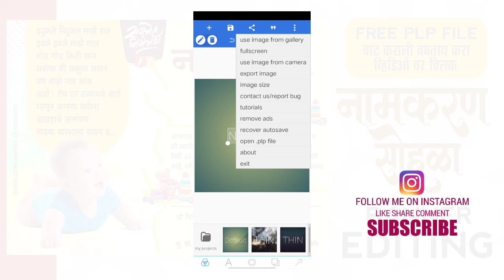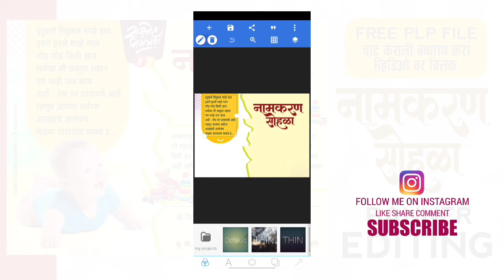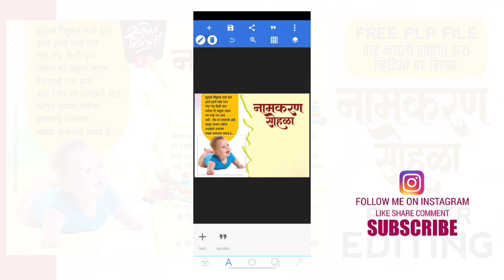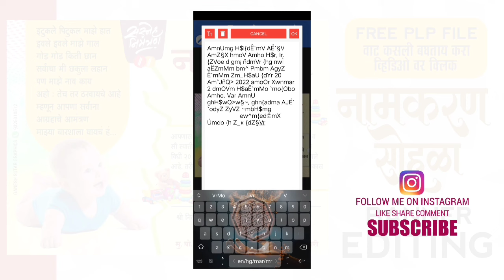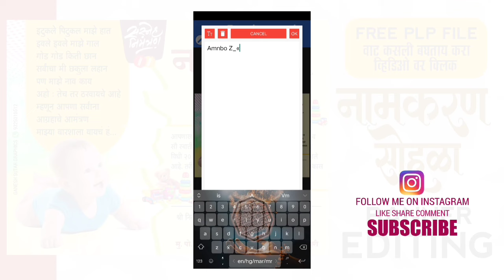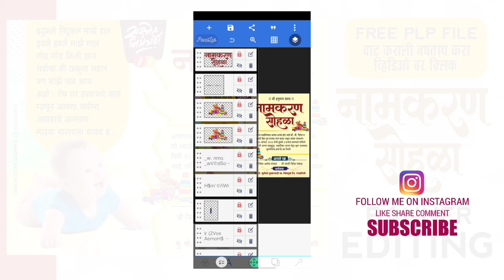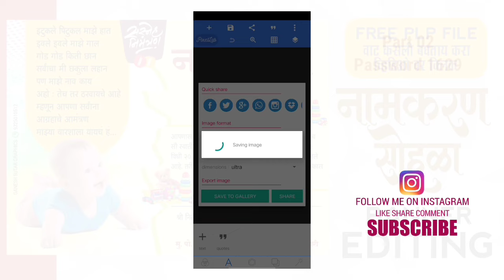Namkaran Sohala Invitation Card Editing | PLP FILE | Namkaran Sohala Invitation Banner Editing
चॅनल ला सबस्क्राईब करायला बिलकुल विसरू नका भावांनो आणि सोबतच घंटी च बटन पण दाबून टाका त्यामुळं तुम्हाला notification येईल 👍👍

जास्तीत जास्त मित्रांना  शेअर करा ... 💗💗

मटेरियल साठी आपल्या TELEGRAM CHANNEL
ला नक्की जॉईन करा भावांनो त्या ठिकाणी मी दररोज नवनवीन बॅकग्राऊंड आणि एडिटिंग चे मटेरियल टाकत असतो 🤩🤩

मित्रांनो कोणतीही अडचण आल्यास व्हाट्सअप आणि टेलिग्राम चॅनेल ला जॉईन व्हा त्याची लिंक खाली टाकलेली आहे.

🤗 Material Download करण्यास काही Problem झाल्यास आपल्या Telegram Group ला Join व्हा ⬇️ )

Namkaran sohala banner editing part 02

💯💯💯💯 Download Material  💯💯💯💯

पासवर्ड हा दोन स्टेप मध्ये दिलेला आहे तरी व्हिडीयो पूर्ण बघा 👀

               ALL MATERIAL ÐOWNLOAD  LINKS 🔸

🔊 ( PASSWORD व्हिडिओ मध्ये दिलेला आहे तरी व्हिडीयो पूर्ण पहा. )